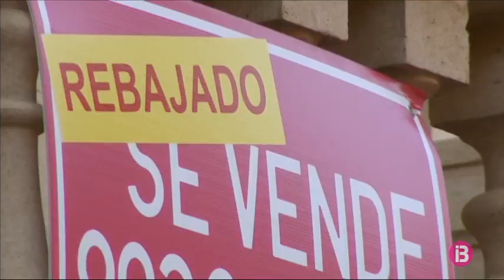Balears, una de les comunitats on més habitatges compren els estrangers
Balears és una de les comunitats on més habitatges compren els estrangers. També Màlaga, les Canàries i Alacant. En aquesta darrera província, que encapçala la llista, les adquisicions d’immobles per part d’estrangers arriben ja al 50%. Són dades del darrer estudi de l’Associació Espanyola d’Anàlisi de Valor. En total, l’any passat es compraren més de 488.000 habitatges a tot l’Estat. El 16% del total varen ser compradors no espanyols.